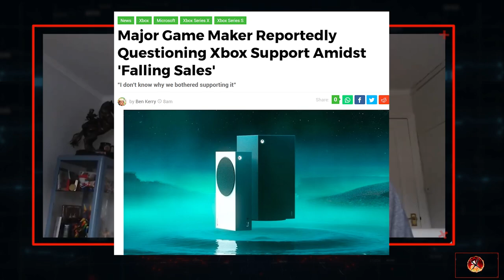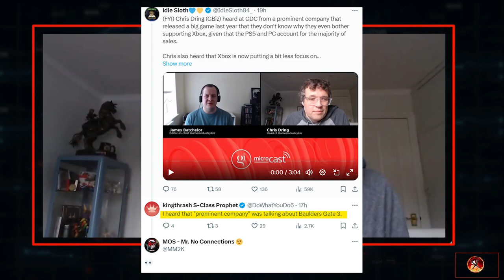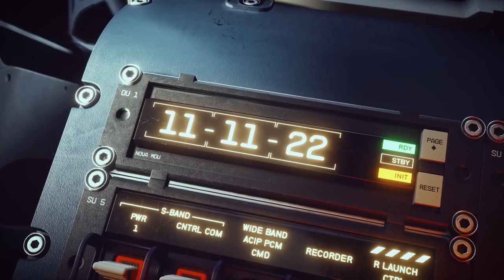XBOX FALLING Console Sells Prompts Developers To Ask Why Bother "Supporting It"